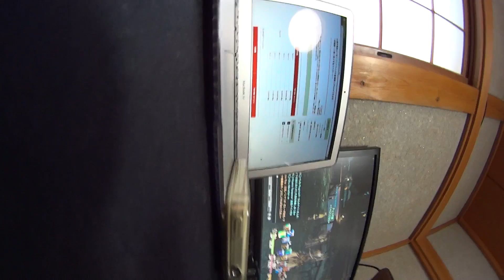【iPhone下取り大丈夫!?】iPhone4Sの水没マーカー確認方法。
今使っているiPhoneを下取りに出してiPhone5Sを購入しようと考えている方も多いのでは？
水没していると下取りしてもらえません！湿気でもマーカーが赤くなってしまうことがあるそうなので、要確認ですね！

動画リンク
【超わかりやすい】Canon EOS 70D 動画撮影時のAF比較！x6iと☆